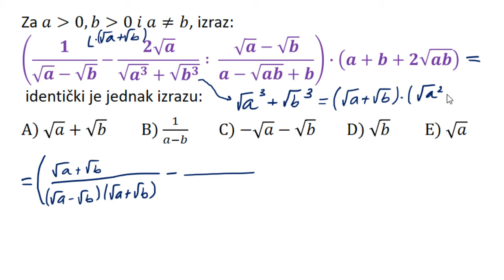Izraz sa razlikom kvadrata, kvadratom binoma i kubom zbira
U ovoj lekciji rešavamo zadatak, tj. izraz gde ćemo primenjivati razliku kvadrata, kvadrat binoma i kub zbira.